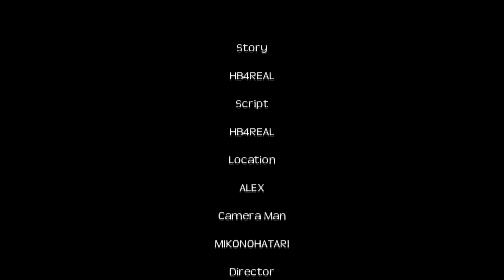🔴ZAMBWA_Sehemu_ya_Tatu